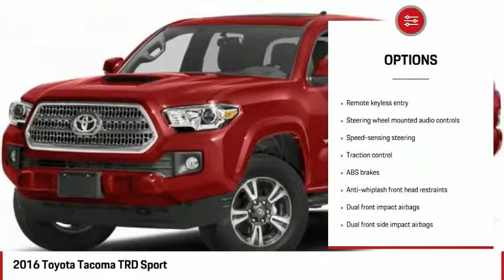2016 Toyota Tacoma RS2041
2016 TOYOTA TACOMA Ocala, FL
Stock# RS2041

Porsche of Ocala
3949 SW College Rd

Visit our virtual showroom 24/7 @BMWofocala.com.
Awards:
* 2016 KBB.com Best Buy Awards Finalist * 2016 KBB.com Best Resale Value Awards